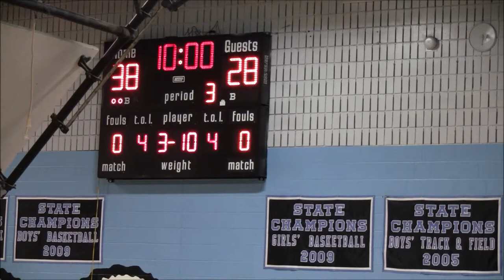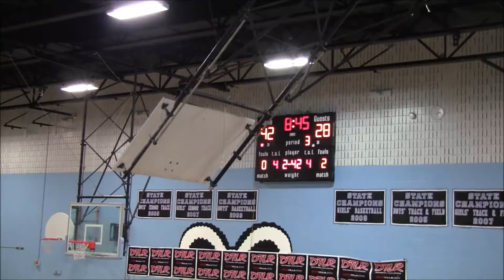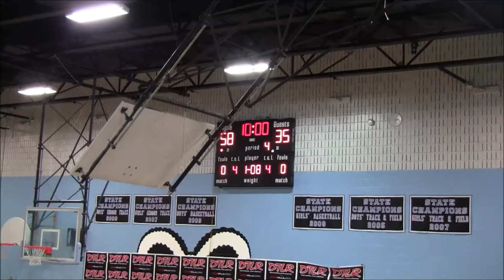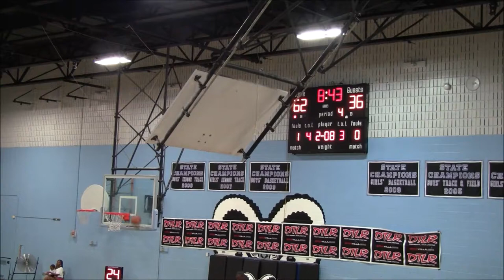West Panthers vs DMV Warriors Game- 2019 Brunson League Season 6 Week 4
West Panthers(2-1) vs DMV Warriors(0-3)
2019 Brunson League Season 6 Week 4

Apps